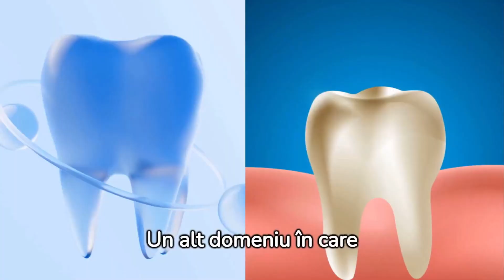Descoperă cum uleiul esențial de Melaleuca îți poate transforma rutina de înfrumusețare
Bine ai venit pe canalul nostru! În acest videoclip, vom dezvălui secretul uleiului esențial de melaleuca și modul în care acesta poate revoluționa rutina ta de înfrumusețare. Descoperă beneficiile uimitoare ale acestui ulei esențial cu multiple utilizări!

🌿 Beneficiile Uleiului Esențial de Melaleuca:

1. Lupta împotriva Acneei: Află cum uleiul de melaleuca poate ajuta la combaterea acneei și la menținerea unei pielii curate și sănătoase.
2. Hidratare Profundă: Descoperă puterea sa de hidratare intensă și cum poate contribui la menținerea unui ten catifelat și revitalizat.
3. Proprietăți Antifungice: Uleiul esențial de melaleuca are proprietăți antifungice, fiind eficient în tratarea problemelor cutanate precum micozele.
4. Calmează Iritațiile: Află cum acest ulei miraculos poate calma iritațiile și inflamațiile, fiind potrivit pentru pielea sensibilă.

Descoperă împreună cu noi secretul uleiului esențial de melaleuca și împărtășește în comentarii experiențele tale sau întrebările despre acest minunat ingredient de înfrumusețare! Mulțumim că faci parte din comunitatea noastră dedicată sănătății și frumuseții. 💚✨